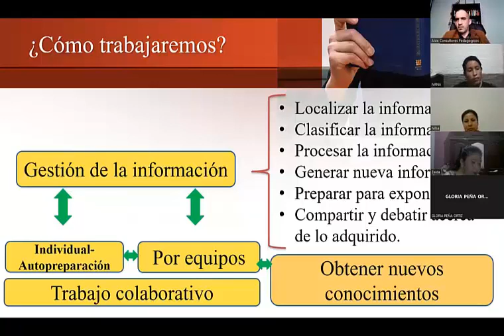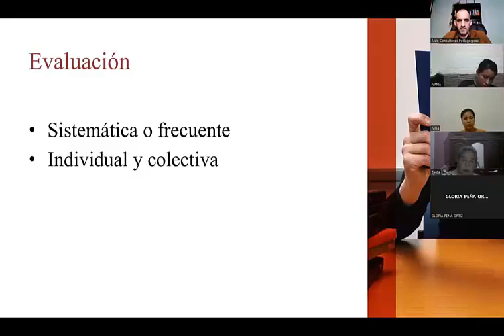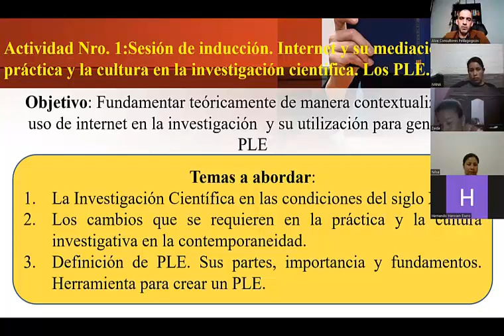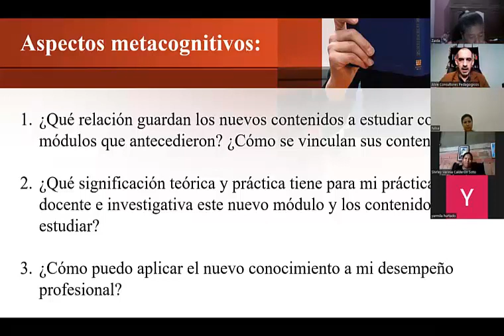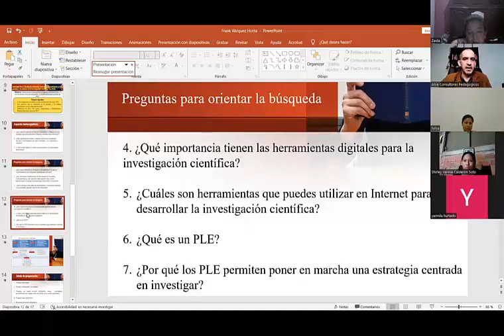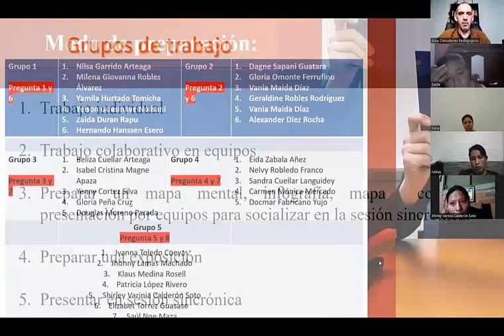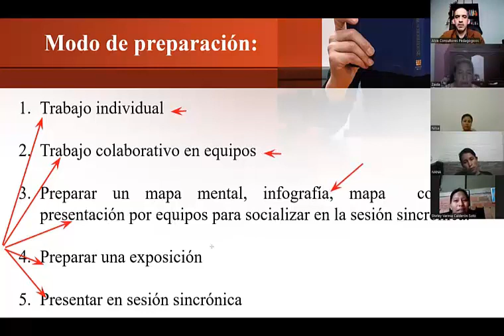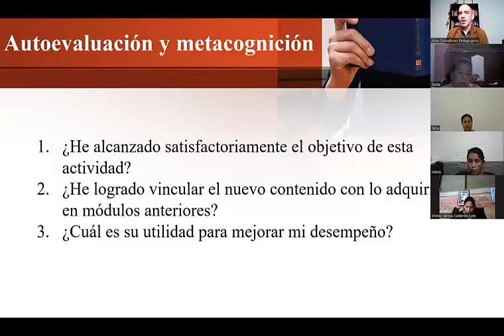Orientaciones para la sesión 1. Especialidad